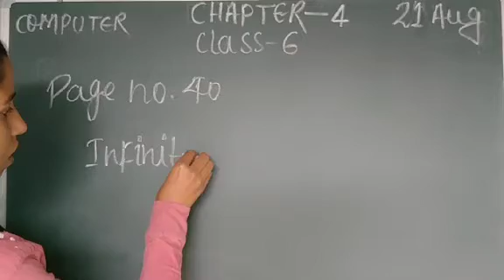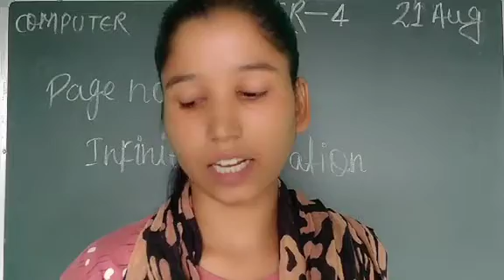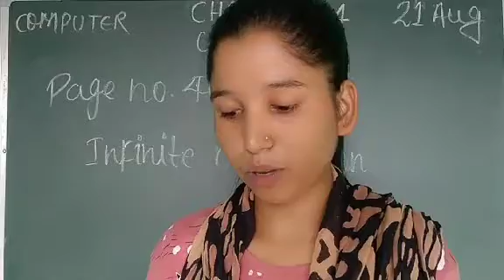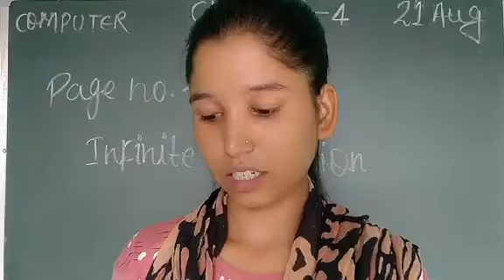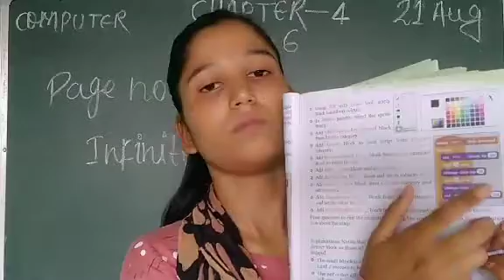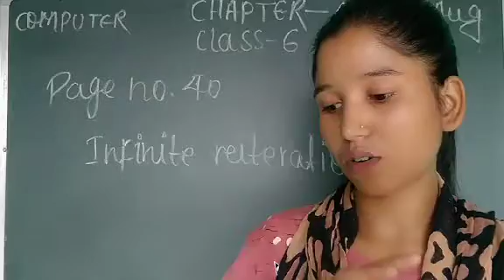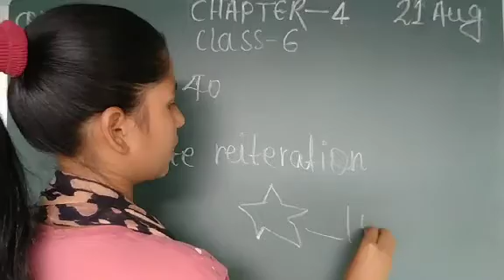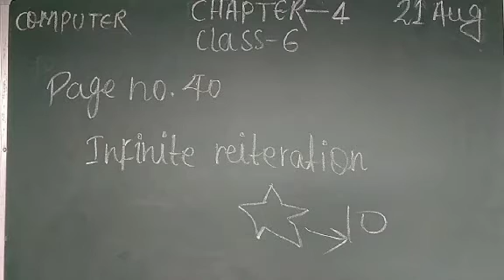Class 6 Computer 21 Sep